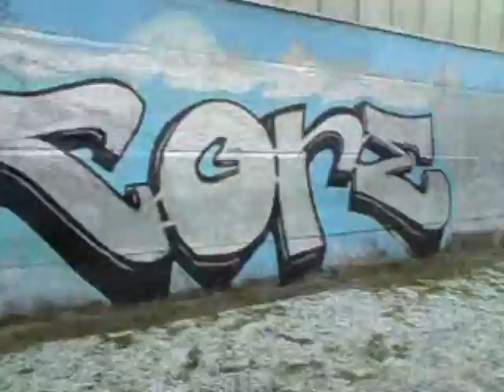HARDCORE Bombing_23_01_011_oRiK_42_UC_ERFURT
oRiK & einer von UC bomben HARDCORE Kranichfelder Strasse Erfurt